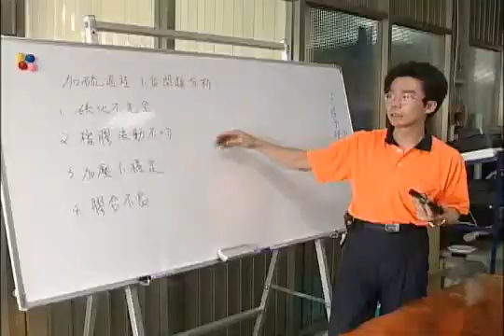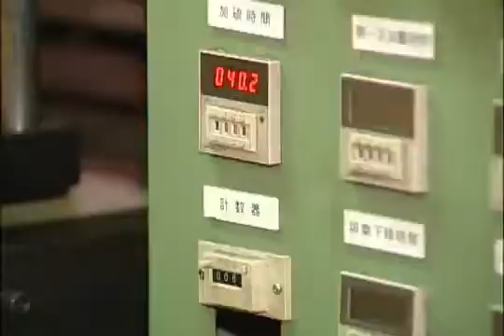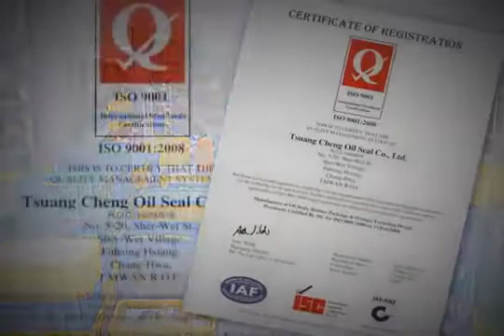Oil Seals by Mim Plastics, New Delhi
Oil seal and grease seal serve various purposes in diverse industries, as they have a flexible lip that rubs against a shaft in order to prevent the leakage or ingress of fluids and dirt. These TCK manufactured rubber oil seals are engineered in a manner, that they swiftly adjust to the shaft speed, fluid temperature, eccentricity and other required operating conditions.